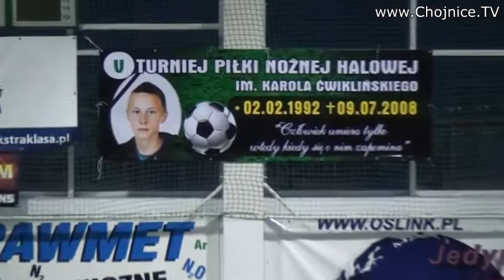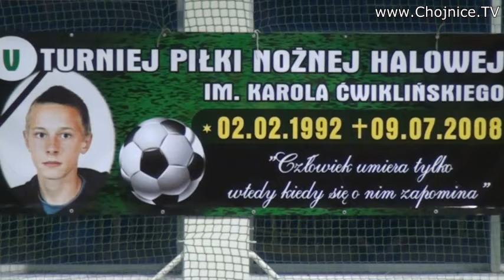Nagrodzili najlepszych w Turnieju im. Karola Ćwiklińskiego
Zapis uroczystości nagrodzenia najlepszych drużyn i zawodników w V edycji Turnieju Piłki Nożnej Halowej im. Karola Ćwiklińskiego, który rozegrano w dniach 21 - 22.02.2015 w hali sportowej Centrum Park Chojnice.
Wyniki Turnieju:
I miejsce - Meteor Silno
II miejsce - Osiedle Kolejowe
III miejsce – Bukmacherzy
IV miejsce – Błyskawica Gutowiec
Najlepszy zawodnik turnieju (MVP) – Dawid Schulz (Osiedle Kolejowe)
Najlepszy bramkarz turnieju – Sebastian Kartuszyński (Meteor Silno)
Najskuteczniejszy strzelec turnieju (6 goli) – Paweł Arndt (Meteor Silno)
Najmłodszy bramkarz turnieju – Patryk Rodowicz (Red Devils U-16)
Najładniejsza bramka turnieju – Patryk Karasiewicz (TC Team )
Najszybciej strzelona bramka ( 8 sekunda) – Kamil Rudziński (HZ Orion Niwy)
Drużyna Fair-play – Tęcza „Moto Gawin” Brusy
Organizator Turnieju: Red Devils Chojnice, koordynator - Damian Szmagliński, patronat specjalny - Samorząd Mieszka ńców nr 2 (Os. Bytowskie) oraz Urząd Miejski w Chojnicach; patronat medialny - Telewizja Internetowa Chojnice TV.